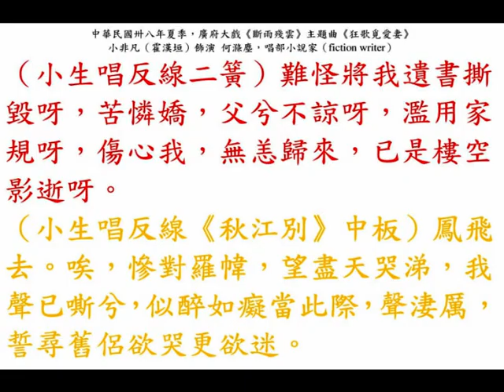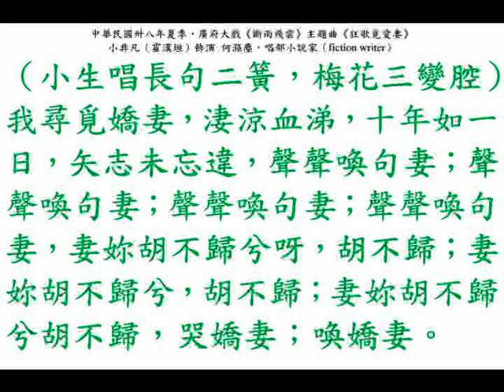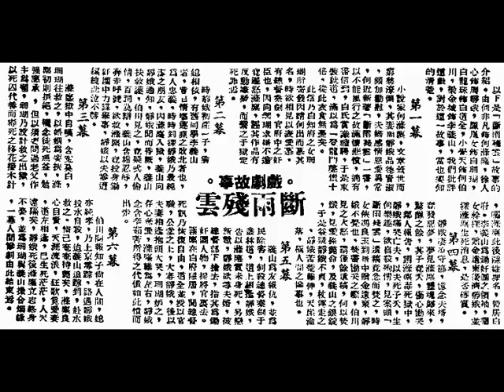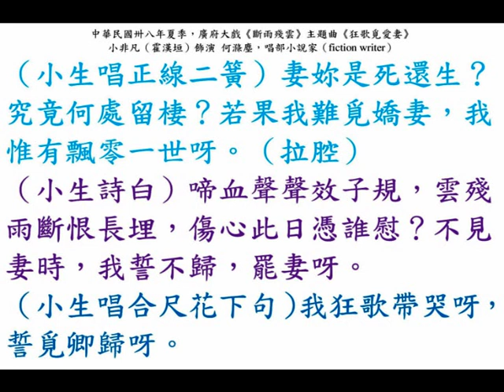中華民國卅八年粵劇《斷雨殘雲》主題曲《狂歌覓愛妻》，小非凡（霍漢垣）獨唱。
◎中華民國卅八年纏綿哀艷廣府大戲《斷雨殘雲》是繼《風雪訪情僧》後，『非凡響劇團』的第二齣新戲，故事（plot）講述一個小說家（fiction writer）何滌塵，妻亡家散的悲慘遭遇。「尋妻」的那一場，何非凡努力地唱出主題曲《狂歌覓愛妻》，強調採用新腔、新調，戲未公演前，已多次在播音臺播唱作宣傳，極盡扭腔花調。扑西哥神父（Reverend บอสโก）仍藏有當年有一段約十分鐘，何非凡獨唱主題曲《狂歌覓愛妻》，省城電臺的錄音宣傳鋼線，可惜沒有運作正常的鋼線錄音機播出。
（壹）《斷雨殘雲》之《憤慨辭》（調寄《醒獅》），何非凡獨唱。
（貳）《斷雨殘雲》《地獄呼聲》（調寄《連環扣》），何非凡獨唱。
（叁）《斷雨殘雲》之《公堂會愛妻》，何非凡、徐人心、鳳凰女、白龍珠唱；
（肆）《斷雨殘雲》主題曲《狂歌覓愛妻》，何非凡獨唱。
此外，霍芝庭經營的『捷利洋行（Clipper Merchandising Company）』曾經出版何非凡的多隻留聲唱片，可惜扑西哥神父（Reverend บอสโก）的唱片庫裡並無收藏，諸君若有留存，歡迎贈吾等拷背來重溫：
（叁）《斷雨殘雲》主題曲《狂歌覓愛妻》，何非凡獨唱；
（肆）《煩惱心禪》，何非凡獨唱。

◎『非凡響班』，黃公俠編贈；陳冠卿、馮志芬撰曲；何非凡參訂；洪三和佈景，特製新巨景，疑真疑幻，巧奪天工；張星主理全部燈光，變化神秘，令您驚奇。越演越旺，一致好評，公認好戲，社會倫理，最新傑作，文藝大悲劇《斷雨殘雲》，諷刺、尖酸、哀感、香艷，種種刺激，應有盡有，寫盡人間血淚史；唱出文士斷腸詞。天下男兒薄倖？世間閨女無情？是劇給您一個有力的解答。何非凡唱主題曲《狂歌覓愛妻》，新腔、新調，聽出耳油，早在廣府（Kwangtung province）省城（Canton）各大電臺（風行廣播電臺、時代廣播電臺、警聲廣播電臺）播唱多日，人人讚好，公認名曲。整晚由省城（Canton）西關（Sai Kwan）第十甫（Tai Shap Po Street）『大成香水行』播放「七日香」香水（florida water）。
何非凡（飾演 何滌塵）、徐人心（飾演 周靜娥）、小覺天（飾演 何伯川）、鳳凰女（飾演 白珊瑚）、白龍珠（飾演 知府白道全）、梁金成（飾演 李義山）、陳鶴峰（飾演 總督秦劍）、英麗梨（飾演 女探馮良玉）、陳月峰、李東全、李飛龍。
◎省城（Canton）『太平戲院』，留票電話：13872。中華民國卅八年七月五日至十日，星期二至星期日（5th to 10 July, 1949, Tuesday to Sunday），一連六晚隆重獻演。
◎省城（Canton）『海珠戲院』，留票電話：12917。中華民國卅八年七月十三日至十七日，星期三至星期日（13th to 17 July, 1949, Wednesday to Sunday），一連五晚獻演。

◎中華民國卅八年廣府大戲（Cantonese opera (งิ้วกวางตุ้ง)）《斷雨殘雲》本事（plot）：

第一場：唱部小說家何滌塵（何非凡 飾演），文章蓋世，而窮愁潦倒，其妻周靜娥（徐人心 飾演）品德賢淑，頻加勸慰，夫婦感情恩愛非常。其新著《斷雨殘雲》一書，不能風行之故，滿懷悲憤，適有書信到，白氏賞識禮聘，于是束裝就道，滿以為一登龍門聲價十倍，從此衣食無憂矣。
    此信乃白道全（白龍珠 飾演）知府之女白珊瑚（鳳凰女 飾演）所寄發，因請何出而慕其名，時欲相見以表愛慕，有官府中之奸臣，總督秦劍（陳鶴峰 飾演），閃向珊瑚求婚不遂，竟遷怒於滌塵，誣其作品有反動嫌疑，而繫之于獄定死罪焉。

第二場：此時，靜娥初產一子，與家翁何伯川（小覺天 飾演）相依，有舊同學李義山（梁金城 飾演），昔日情場逐鹿之敗北者也，為人忠義，仍時到探靜娥，兩人乃最純潔之朋友，因滌塵入獄，義山向靜娥通知，靜娥聞訊昏厥，義山扶救護，伯川見之，竟疑兩人偷情，百詞莫辯，義山含垢忍辱，奔走呼號，欲救滌塵，竟投身鋤奸團（revolutionary party）中力謀舉事，靜娥以夫慘遭怨獄，終日悲泣不勝。

第三場：滌塵獄中自嘆，含冤莫白，珊瑚往救之，以婚姻為要挾，滌塵初則拒絕，繼念徒死無益，勉強應承，但以須要問過老父作主為賴，珊瑚乃設計救之出獄，而以毒死一死囚代替之移花接木計，囑滌塵此後隱姓埋名，暫居白府，李義山為鋤奸團之領袖，命女幹探馮良玉（英麗梨 飾演），贈金遺柬接濟靜娥，並探聽滌塵生死消息，是否確實。

第五場：義山為友報仇，並為民除害，行刺總督秦劍于叢林道，道上相逢靜娥，告以滌塵實未身死，另戀新歡，靜娥欲尋夫婿，被總督部下搶去，指其為鋤奸團人物，捉將官裏去。滌塵 在白府隱居，聞總督死訊乃恢復自由，道全並授以官職，公堂之上，大審靜娥，後以夫妻相逢抱頭痛哭，珊瑚妒之，存心奪愛，滌塵難為左右，靜娥念辛茹苦所得之代價如此，憤而出走。

第六場：百川閱報知子尚在人間，媳亦純孝，乃上京尋蹤，路遇靜娥投水自盡，迨義山追蹤到，赴水救之，惜已奄奄待斃矣。滌塵良心自責，天涯流淚《狂歌覓愛妻》，道左相逢，已生死茫茫，人天遠隔矣。靜娥死後，滌塵立志終身不娶，並為珊瑚與義山撮合姻緣，一幕人間慘劇在此結束焉。

◎小非凡，原名曰「霍漢垣（Mr. Fok Hon Woon）」，中華民國廿年（1931）出生，廣東省順德縣倫教鎮北海鄉鎮北坊人。中華民國卅二年（1943）跟隨丑生小覺天在『非凡響劇團』學藝，得何非凡許可使用「小非凡」作藝名，赤禍漫延，一度隨『非凡響劇團』南逃香港，中華民國四十二年（1953）投共，在『樂聲』、『開平』及『信宜』等劇團，擔任文武生、團長，演出《斷雨殘雲》、《紅花開遍凱旋門》、《碧海狂僧》、《風雨泣萍姬》等何非凡劇目。其兒子（Mr. Jay Fok）亦為粵劇文武生，藝名曰「新羽佳」。

◎『非凡響劇團』的領導人何非凡。
    何非凡是廣東省（Kwangtung province）東莞縣（Tung Koon county）人，原名曰「何賀年」、「何康琪」，出生於農曆己未羊年正月初一日（lunar 1st January of Sheep year），中華民國八年二月一日，星期六（1st February, 1919, Saturday），十五歲跟隨李叫天學藝，後師事名伶陳醒章、石燕子，十六歲便參加粵劇演出，藝名曰「何少年」，在『鳳求凰』等劇團擔任拉扯和小生等角式，經過長時間的苦學與磨練，不斷的觀摩和臨場經驗，終在粵劇界露出頭角，成為一位出色的文武生，更或為粵劇界中最有創作本領的傑出人物。一個藝人能夠由平凡的角色而或為一代宗師，當然絕非僥倖獲致。在中華民國卅五年（1946），粵劇曾一度陷入極度的低潮，當時，一般班政家都絞盡腦汁，組班時祇曉加重老倌班底，但結果，依然提不起觀眾的典趣，抵擋不了淡風的衝激，但，何非凡卻以能人不敢能的大瞻創作精神，以戰鬥的姿熊，領導『非凡響劇團』，投入龐大的資金：編撰一套他認為滿意的《情僧偷到瀟湘館》，與花旦楚岫雲合演，其中一切舞臺裝置、燈光怖景、服裝，都親自設計，開鑼之日，恰似平地一聲雷，竟然萬人空巷，大受歡迎，接連在省港澳三地連演連滿，創下連滿三百六十七場（367 shows）的歷史紀錄，不少平劇名伶名票、外國戲劇名流，也慕名欣賞何君作品，經此，不特能挽當時粵劇之頹風，頓使班政家與同行前輩均驚嘆為奇才。從此，何君在粵劇界之地位，已知名一等，成為名重一時的文武生矣。自此，『非凡響』成為他演出的主要班牌。然而，他亦夥拍過不少名花旦，例如：與徐人心合演《斷雨殘雲》；紅線女合演《玉女凡心》；「肉彈」芳艷芬合演《一彎眉月伴寒衾》；「萬能旦后」鄧碧雲合演《恨海狂夫》；和余麗珍合演《風雨泣萍姬》等。廿世紀五十年代末期（late 1950s），他和吳君麗組成『麗聲劇團』，合演過《雙仙拜月亭》、《百花亭贈劍》、《白兔會》、《紅樓金井夢》、《花月東牆色》等多齣名劇。
    除了演出粵劇之外，他亦拍攝多齣影畫戲，不過經常遲到，引致被杯葛，遂自組『宇宙影業公司』。中華民國五十年正中華民國五十四年間，擔任『香港八和會館』主席，任內提倡籌辦義學、戲院等，兩次組團回國要求國民政府資助，皆不得要領，轉赴金山尋找華僑資金，在紐約演出時，傳出勾搭黃超武妻子周坤玲的桃色緋聞，受到金山華僑杯葛，鎩羽而歸，無法集資，計劃遂胎死腹中。生性風流，先後與鄭樹清（花旦笑曼霞）、鄭樹歡、羅艷卿、胡麗明（班政家成多娜的女兒）、周坤玲等多名女人發生關係，一代滾友遂於中華民國六十九年十月廿八日，星期二（28th October, 1980, Tuesday）因患喉癌病逝九龍『寶血醫院』，享齡六十二歲，僅得一位女兒何貞德，冇仔送終，由姪兒何海，代行擔擔繙買水，遺體由其一手提拔過的艷旦鳳凰女安排，移葬在澳門（Macau）氹仔（Taipa）『孝思墓園（United Chinese Cemetery）』。

◎中華民國卅八年夏季，廣府大戲《斷雨殘雲》主題曲《狂歌覓愛妻》
小非凡（霍漢垣）飾演 何滌塵，唱部小說家（fiction writer）

（狂風雷雨背景音樂介）
（小生唱二簧倒板）灑不盡淒涼血涕呀。（拉腔）
（小生唱乙反線長句滾花）余之妻；余之妻，芳踪何處？使我淚淒迷，傷心枉作飄零計，芒鞋踏遍楚江西呀。風淒淒；雨淒淒，我百折不回覓愛妻。妻呀，妳尚在人間，抑或已辭陽世？哀我心兒破碎，朝夕喚卿歸呀。
（小生唱小曲《悲歌行》）萬喚千呼；萬喚千呼，喚嬌妻。千呼萬喚；千呼萬喚，喉哽咽。唉，珠淚啼，鸞分鳳拆，嗟我恨壓天低，十載飄零天涯走遍，依舊不見枕邊人面，更夢不到倩影魂兮呀（拉腔）。堤邊柳，依舊綠翠垂低，傷心呀，我經已鬢鬚如猬。淒迷；淒迷，舊事依稀；舊事依稀，猶在心靈際，真個是嘴嚼香幃呀。（拉腔）
（小生唱乙反線南音板面）唉，追記舊情悽愴淚向河堤，幾番鴛侶受折磨，我未能覓愛妻，聲聲淒楚泛心底。
（小生唱乙反線南音）懷往事呀，恨難揮，棲霞影事，不堪提。呢一個薄命阿憐卿呀，卿呀，妳逢劫冽呀，缾沉簪折，有家不得歸呀。我欲護花，無善計呀，枉我種得愛花情果，也化作蝶怨鶯啼呀。（拉腔）
（小生唱小曲《相思扣》）罪孽夫妻，空教樂去歸，我征衣未卸下，又別嬌妻，害盡一生呀，一頁虛傳春申報，至令嬌妻恨長埋呀。
（小生唱乙反線二簧）妻妳誤作；誤作未亡人呀。（拉腔）
（小生唱正線二簧）把郎哭祭（拉腔），妳在靈前來哭祭，定怨此無情夫婿；夫婿。（小生唱小曲《？》）好夢成虛。
（小生唱反線二簧）難怪將我遺書撕毀呀，苦憐嬌，父兮不諒呀，濫用家規呀，傷心我，無恙歸來，已是樓空影逝呀。
（小生唱反線《秋江別》中板）鳳飛去。唉，慘對羅幃，望盡天哭涕，我聲已嘶兮，似醉如癡當此際，聲淒厲，誓尋舊侶欲哭更欲迷。
（小生唱長句二簧，梅花三變腔）我尋覓嬌妻，淒涼血涕，十年如一日，矢志未忘違，聲聲喚句妻；聲聲喚句妻；聲聲喚句妻；聲聲喚句妻，妻妳胡不歸兮呀，胡不歸；妻妳胡不歸兮，胡不歸；妻妳胡不歸兮胡不歸，哭嬌妻；喚嬌妻。
（小生唱正線二簧）妻妳是死還生？究竟何處留棲？若果我難覓嬌妻，我惟有飄零一世呀。（拉腔）
（小生詩白）啼血聲聲效子規，雲殘雨斷恨長埋，傷心此日憑誰慰？不見妻時，我誓不歸，罷妻呀。
（小生唱合尺花下句）我狂歌帶哭呀，誓覓卿歸呀。